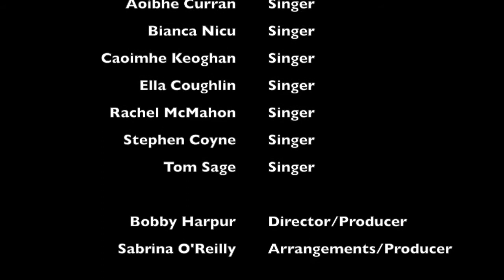True Colours 2017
The incredible class of 2017 who took part at The Vocal Academy, Vocal Summer Camp. Our version of the wonderful Cindy Lauper song True Colours.